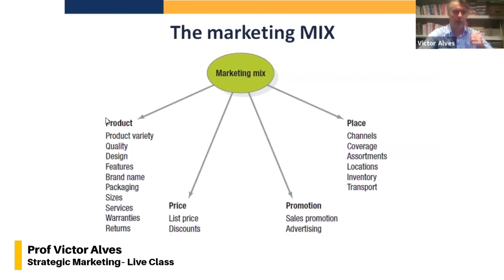The Marketing Mix - Strategic Marketing Live Class - QUALIFI Level 7